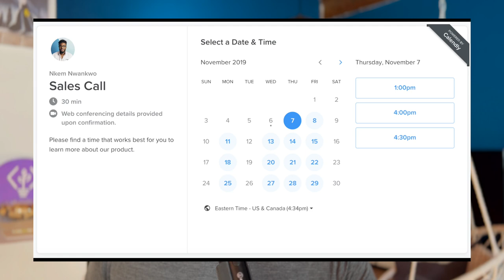Comment gérer un projet avec un client qui ne connait rien à l'internet ?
📹 Description de cette vidéo :
00:00 Introduction
01:42 Se mettre à la place de la personne
03:04 Comprendre les besoins en évitant de parler technique
03:54 Proposer des solutions aux besoin de la cible
05:07 Communiquer régulièrement
06:05 Proposez de la maintenance
06:44 Conclusion